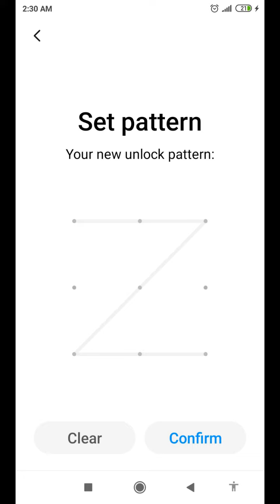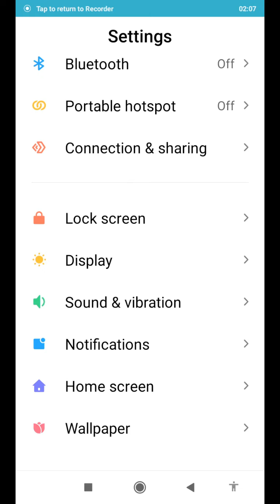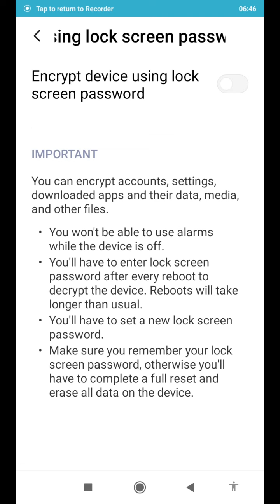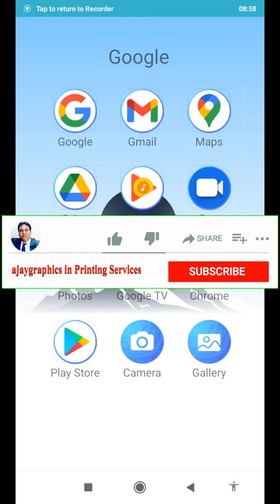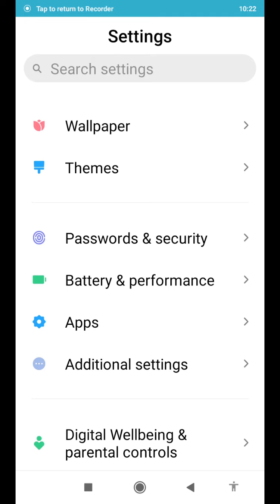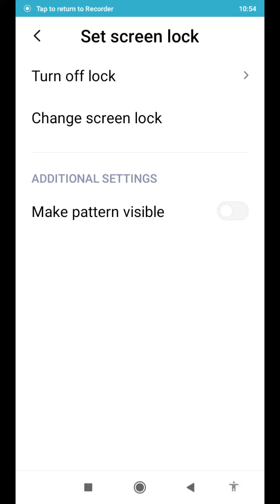Phone Pattern Lock Kaise Lagaye | Mobile Pattern Lock Kaise Lagaen | Aja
hello friends,
In this video I have told that, about the benefits of pattern lock, pin lock, password lock in mobile phone and how to apply and delete the pattern, that information I have given in this video, so please end the video. Must watch till then, only then you will be able to get complete information, please like, share, subscribe to the video on red button and support us by turning on the notification.
हैलो दोस्तो,
ईस विडीयो में मेने बताया है कि, मोबाईल फोन में पेटर्न लौक, पिन लौक, पासवर्ड लौक के बेनिफिट के बारे में और पेटर्न कैसे लगाते है और कैसे डीलीट करते है, वो जानकारी ईस विडीयो में मैने दी हुई, तो कृपा करके विडीयो को अंत तक जरुर देखे, तभी पुरी जानकारी प्राप्त कर पायंगे, प्लीज विडीयो को लाईक, शेयर, लाल बटन पर  सब्सक्राईब करे और नोटीफिकेशन ओन करके हमे सर्पोट करे.. आपका धन्यवाद..

PATTERN LOCK Kaise Lagaye | How To Lock/Unlock Android Pattern Or Password in Samsung Android Mobile

New Unique Pattern Lock || Part 7

How To UnLock Pattern Lock On Android 2019 !! New Trick

Impossible smart pattern lock

pattern lock king video in hard pattern lock.

phone me pattern lock kaise lagaye 2022
फोन में पैटर्न लॉक कैसे लगाये 2022
ફોન મેં પેટર્ન લોક કૈસે લગે 2022
ফোন মে প্যাটার্ন লক কইসে লাগায়ে 2022
فون مين پيٽرن لاڪ ڪيس
لگائي 2022
ਫ਼ੋਨ ਮੇ ਪੈਟਰਨ ਲਾਕ ਕੈਸੇ ਲਗਾਏ 2022
ಫೋನ್ ಮೇ ಪ್ಯಾಟರ್ನ್ ಲಾಕ್ ಕೈಸೆ ಲಗಾಯೆ 2022
ஃபோன் மெயின் பேட்டர்ன் லாக் கைஸ் லகாயே 2022
ఫోన్ మెయిన్ ప్యాటర్న్ లాక్ కైసే లగాయే 2022
فون میں پیٹرن لاک کسے لگائے
2022
ଫୋନ୍ ମେନ୍ ପ୍ୟାଟର୍ ଲକ୍ କାଇସ୍ ଲାଗାଏ 2022 |
फोन मे ढाँचा लक कैसे लगाये २०२२
ဖုန်း mein ပုံစံသော့ခတ် kaise lagaye 2022
phone mein 图案锁 kaise lagaye 2022

phone pattern lock kaise lagaye
mobile pattern lock kaise lagaen
pattern lock kaise lagaye
phone mein pattern kaise lagate hain 2022
2022 phone me pattern lock kaise lagaye
2022 phone mein pattern kaise lagate hain
kaise lagaye phone me pattern lock 2022
2022 kaise lagaye phone me pattern lock
kaise lagate hai phone mein pattern 2022
2022 kaise lagate hai phone mein pattern
2022 phone mein pattern lagate kaise hai
phone mein pattern lagate kaise hai 2022
2022 lagaye kaise phone me pattern lock

Information about some of the playlist videos put on our channel.